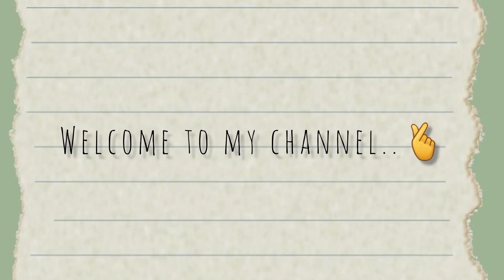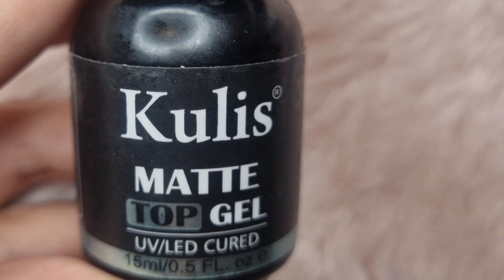Bridal नेल आर्ट डिज़ाइन | Bridal nail art design...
Beautiful nail art
Nail art
Abstract french nails
Gradient nails tutorial
Nail art new design
New ombre nail trend
Glitter nail polish
Glitter ombre nails
Glitter nail polish designs
Nails design
Nail trends
Nail extensions designs latest
Nail art new video
Nail art designs 2023 simple
Fall gel nails 2023
Fall nail colour 2023
Simple glitter nail art
Glitter nail art at home
Simple and unique nail art
Simple and elegant nail art designs
French nail designs 2023
Nail polish design
Purple nail art
Abstract french nails
Nail art french tip designs
French nail art
Gradient nails tutorial
Nail polish gradient
Gradient gel nails
Bridal nail art designs 2023
Pink glitter nail polish
Nail art compilation 2023
10 new nail art fun design for you 2023
Easy and quick new nail art design
1 minute nail art design
nail art design in 1 minute
1 minute  nail art design shorts
nail art kaise kre
2 minutes nail art design
easy 1 min nail art design
nail art design shorts
Winter nails 2023
Trending nail art
Pinterest nail art
Popular nail art
Nail trends 2023
New nail polish design
Nail art with one nail polish
Easy nail art at home
Nail trends 2023
Trending black nail art design 2023
Easy nail art video
Viral nail art